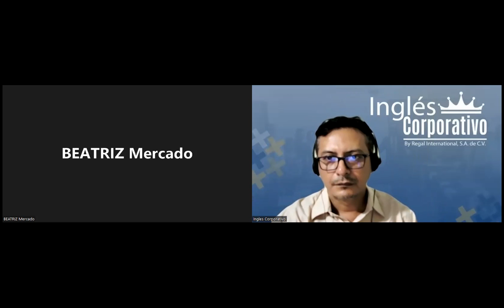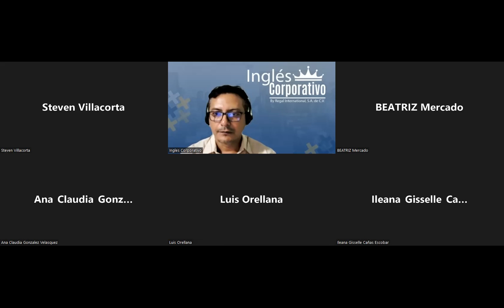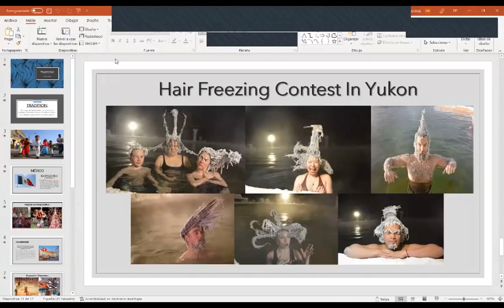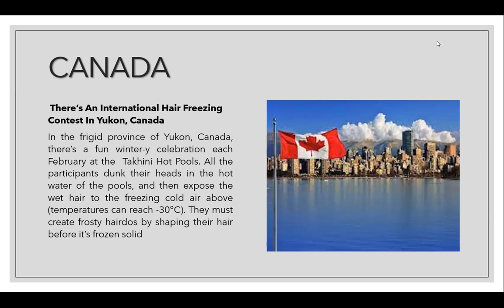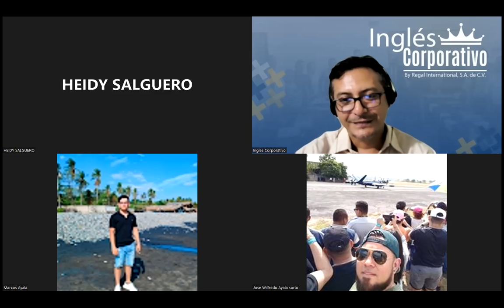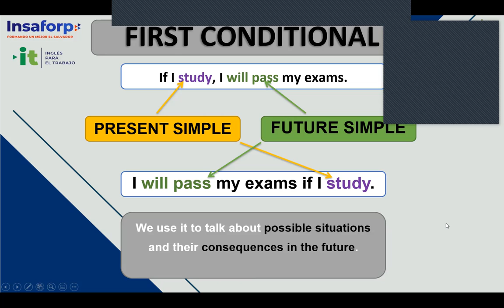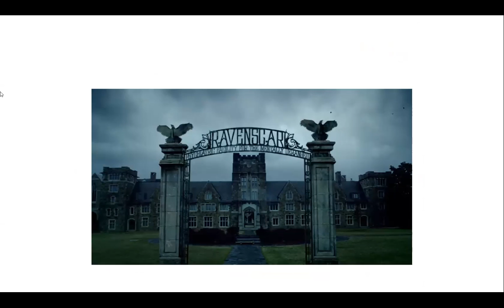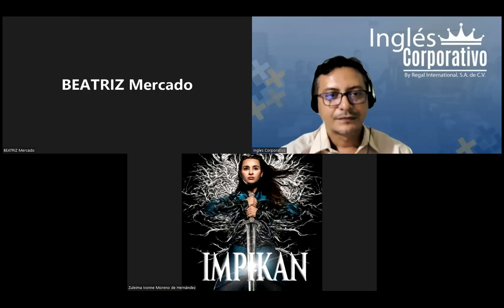Ingles Corporativo-11-05-2022-First conditional to describe effects in the present